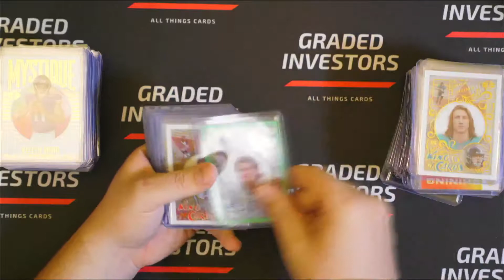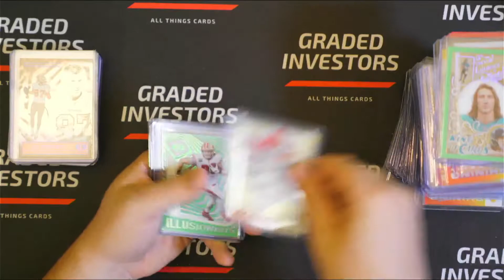Just the Hits : eBay Break #089 Illusions Football! Starlight, Mems, Diamonds, and a numbered Brady!